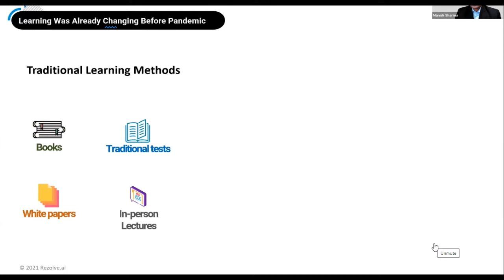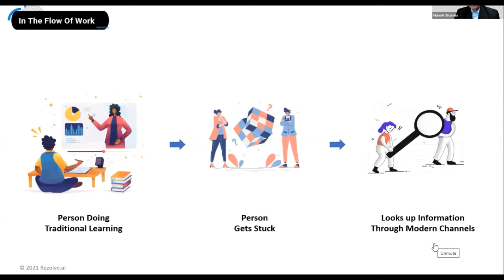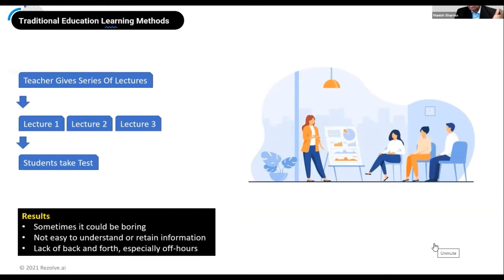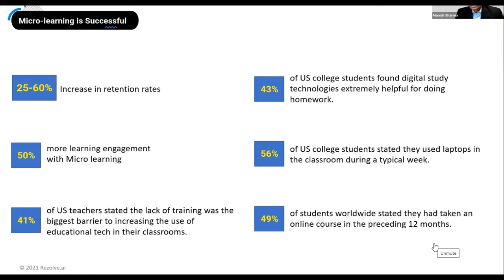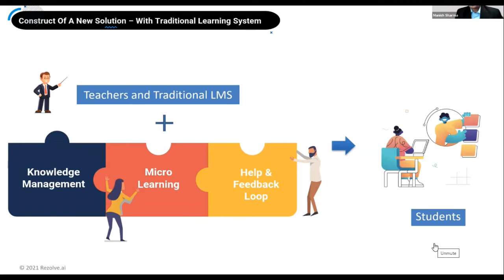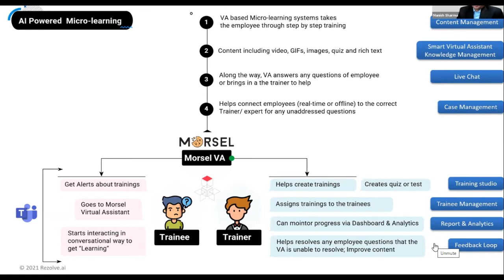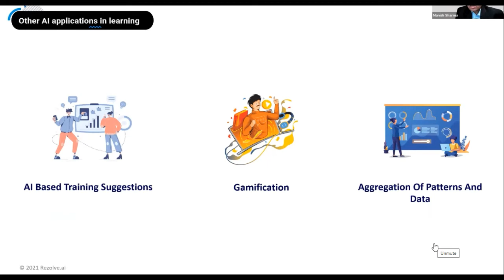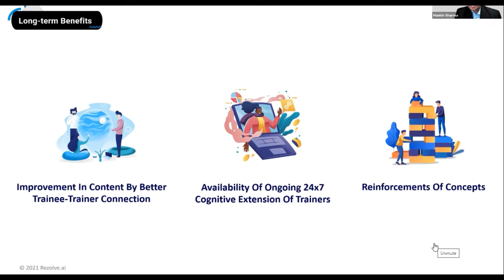ICEL 2021 PLENARY 3: HOW AI IS SHAPING "LEARNING" EXPERIENCE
ICEL 2021 PLENARY 3
Title: How Ai Is Shaping "Learning" Experience
Speaker: Manish Sharma

1st INTERNATIONAL CONFERENCE ON ENGLISH LANGUAGE (ICEL) 2021

THEME: EMBRACING GLOBAL ELT TRENDS AND INNOVATIONS IN THE NEW NORMAL
25 – 26TH AUGUST 2021

Organized by
ENGLISH LANGUAGE TEACHING CENTRE (ELTC), MINISTRY OF EDUCATION MALAYSIA

YAYASAN GURU TUN HUSSEIN ONN